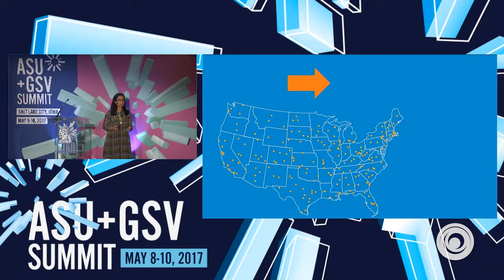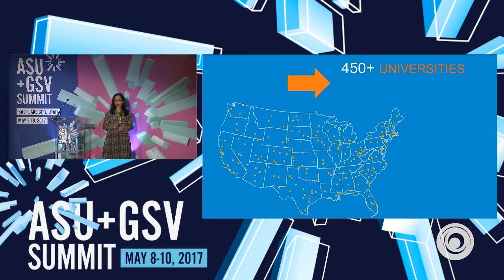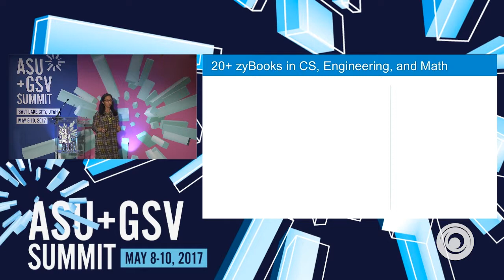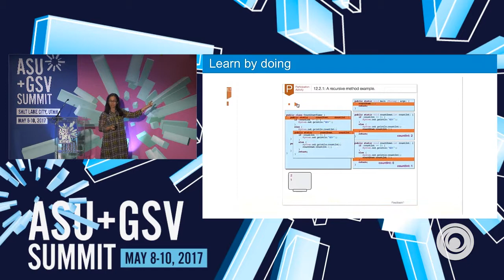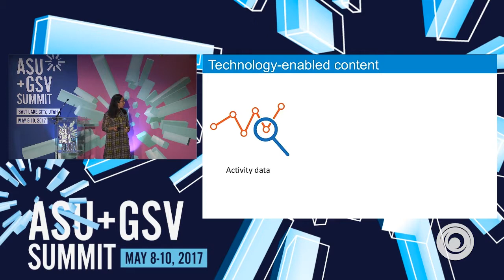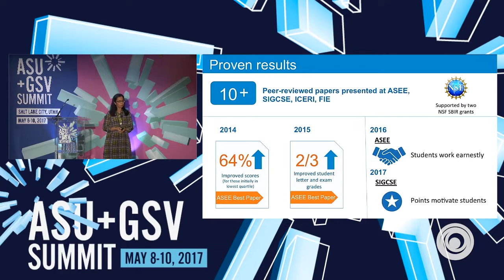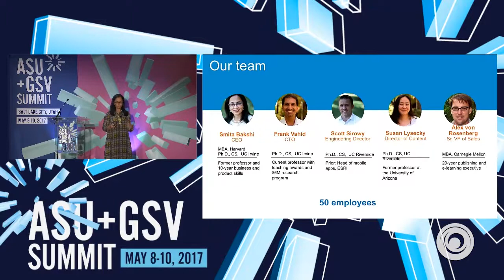ASU GSV Summit: Zybooks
Zybooks